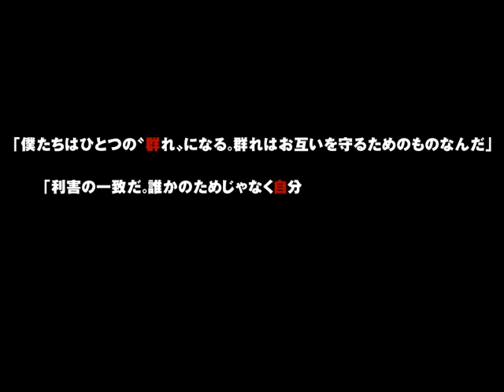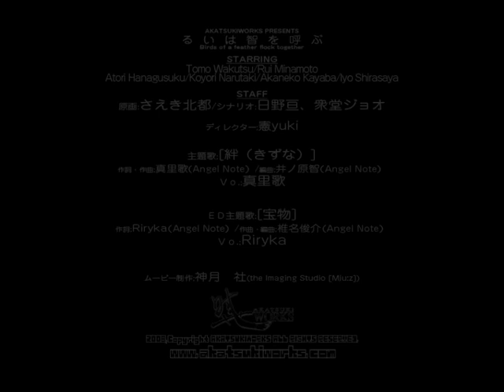Rui wa Tomo wo Yobu : CM 2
Rui wa Tomo wo Yobu

CM 2